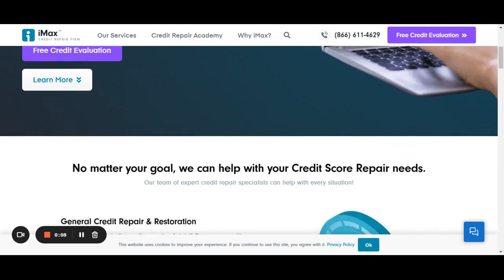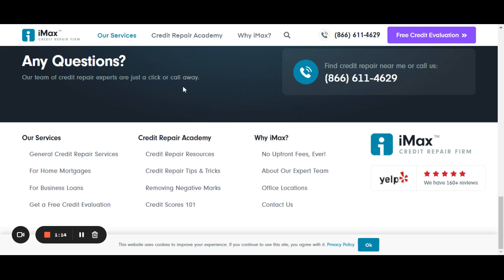Los Angeles Credit Repair | iMax Credit Repair Firm